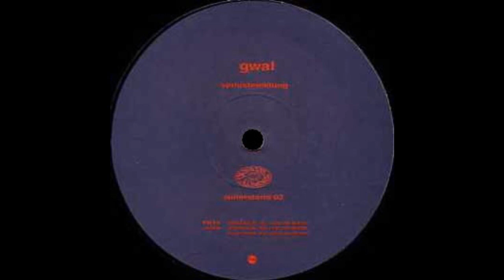Gwal - Untitled A4